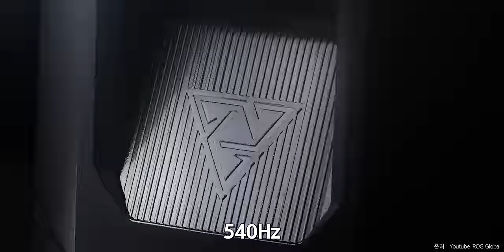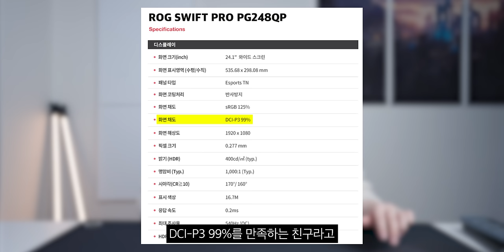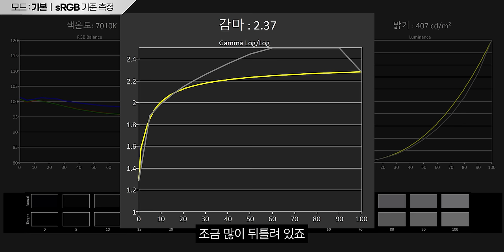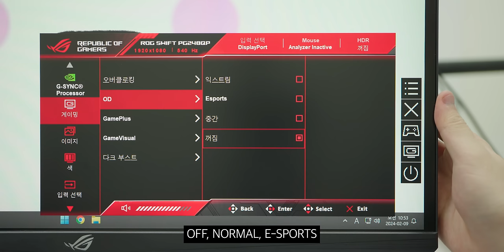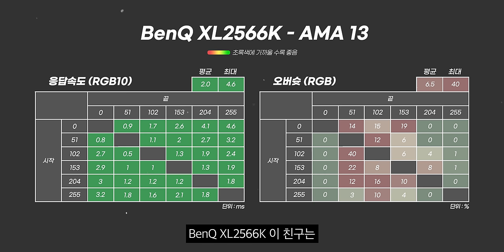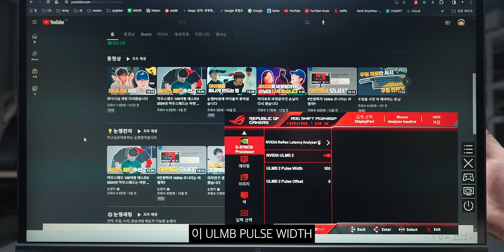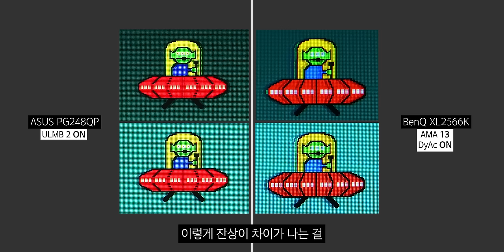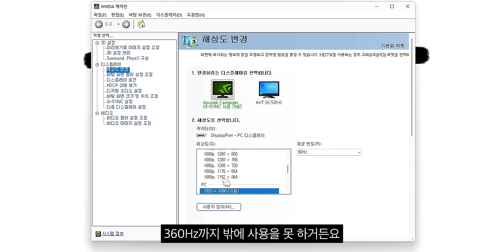세계 최초 540Hz 모니터는 어떨까?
▶ 스펙
제품명 : ASUS ROG Swift PRO PG248QP
가격 : 1,338,000원